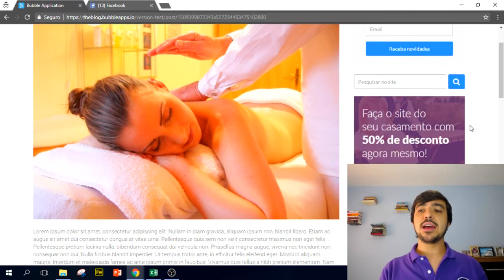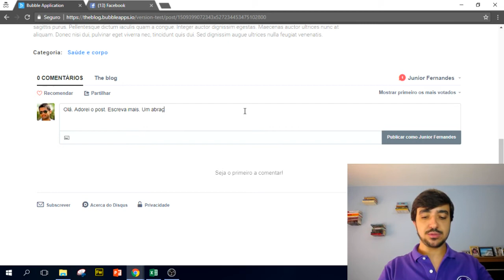Módulo 07 - Aula 85 (Curso Gratuito Bubble.io)